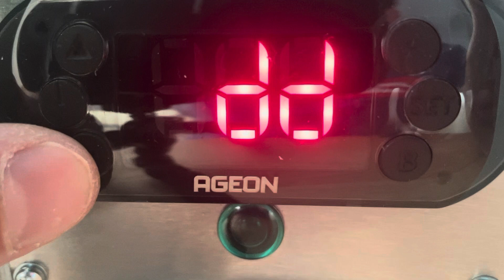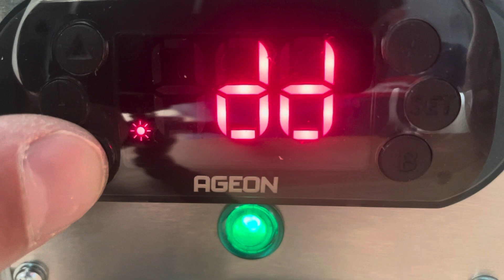SOLAR Differential Thermostat Temperature Controller Hot Water Pump Pool | UK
Ageon A108 Differential Temperature Controller

Great for:

Harnessing renewable energy
Fast setup and versatile mounting
Includes 2 x NTC sensors
Applications:

Hot Water Temperature - Solar installations, Swimming Pools, Hot Tubs and Hot Water
HVAC Air Destratification - Recycling hot air in factories, warehouses and agricultural buildings
Agriculture - Greenhouses, Cooling grain stores to maintain differential